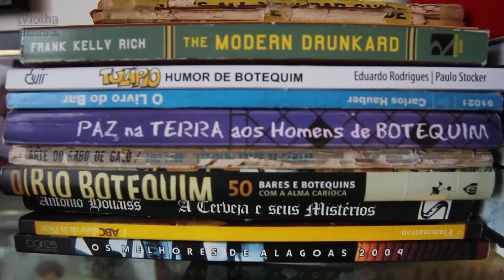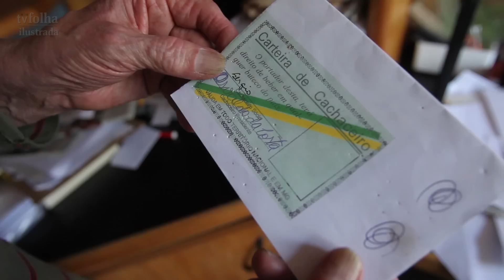Jaguar conversa sobre morte, carreira e a bebida; veja